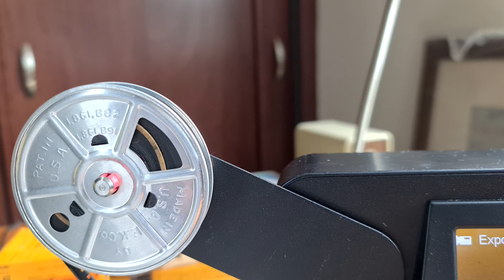1 de octubre de 2021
es una grabación en lapso de tiempo para ilustrar lo que se tarda un rollo pequeño de película pata digitalizarce y el por qué cobro lo que cobro.